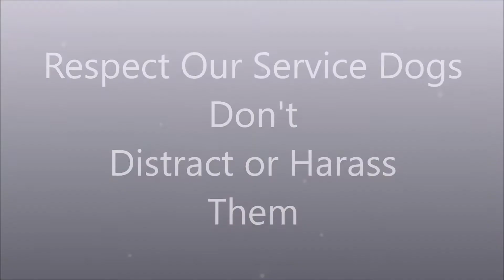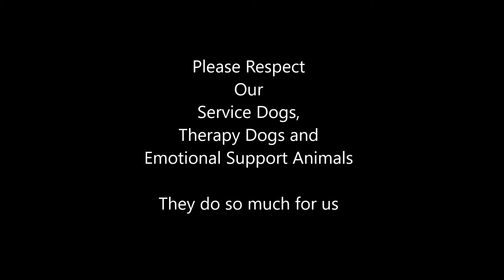Respect Our Service Dogs-Don't Distract or Harass Them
I apologize in advance for getting emotional in this video.

This episode is about an incident that occurred at a local store I shop at.
It put both Sassy and me in danger due to a person distracting then harassing Sassy as she was doing her job.

I do not want there to be any prejudice about who these people are so I have stuck to calling them person A and person B while using they/them terms.

I want people to see this video to help them understand just how important it is that our service dogs are not distracted from doing their jobs.
Even the most train service dog can get distracted and when they are distracted they are not watching their handler or doing their job. This puts the handler in danger as they are dependent on their service dog.